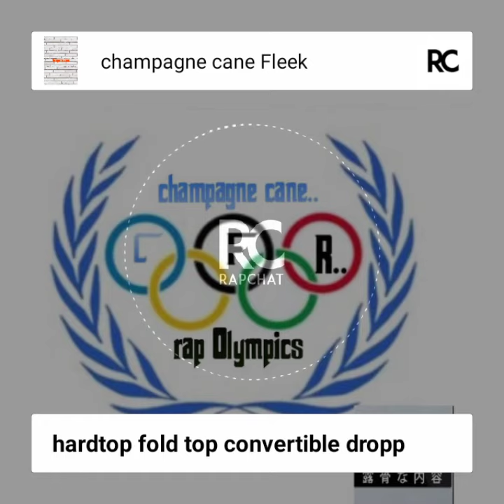Champagne cane 💵💯🔥hardtop fold top))